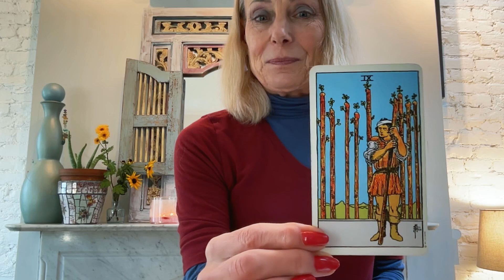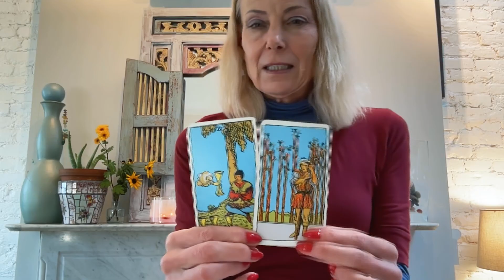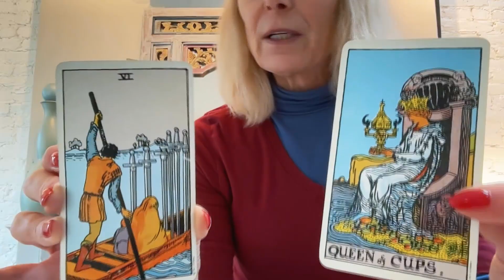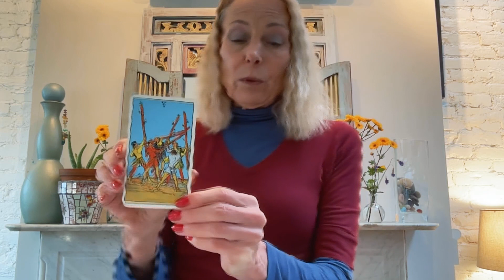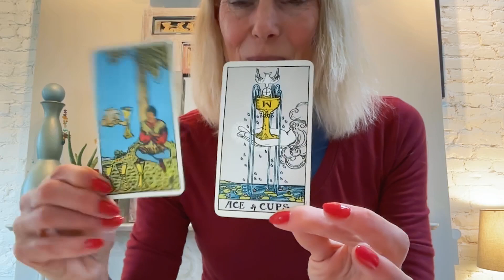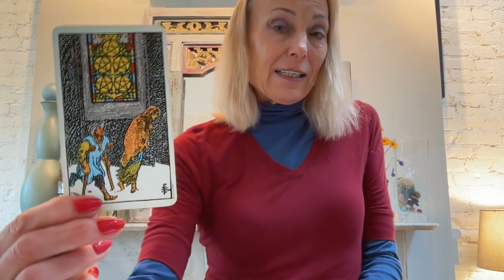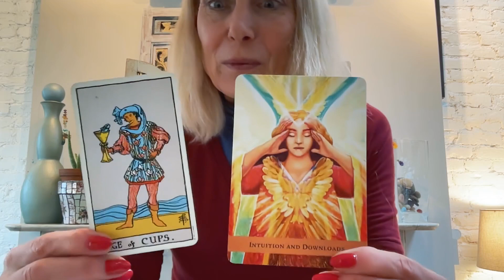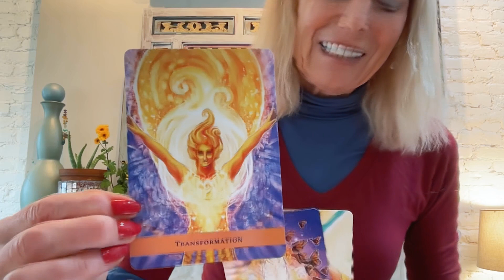Capricorn Chronicles: Navigating December's Cosmic Currents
Welcome, Capricorns! 🌟 Ruled by Saturn, the planet of structure, you're natural-born leaders with an incredible work ethic and a commitment to achieving your goals. Your reliability and dependability make you trusted allies in both personal and professional realms.

In today's video, I'm here to guide you through what December has in store for Capricorns, so you can face the month with confidence and clarity.